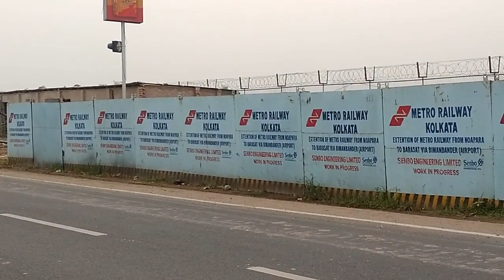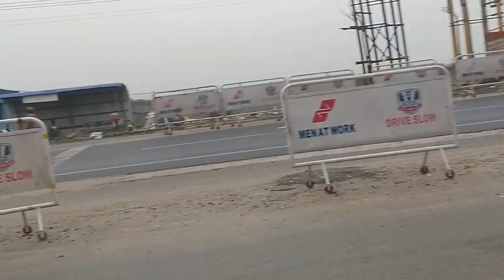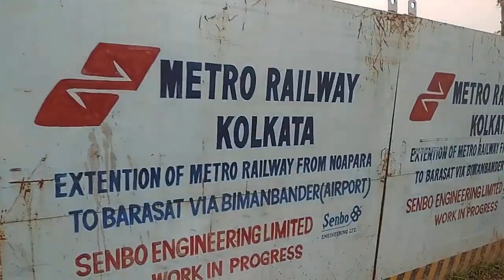Noapara to Barasat#Madhyamgram metro work#allstoryteller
নোয়াপাড়া থেকে বারাসাত মেট্রো সম্প্রসারণ, মধ্যমগ্রাম মেট্রোর কাজ
(Second Iswar Gupta Setu near Budha park দ্বিতীয় ঈশ্বর গুপ্ত সেতু। PART 2 )